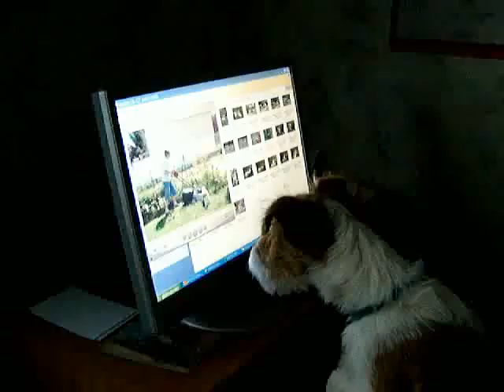moi et l'ordi